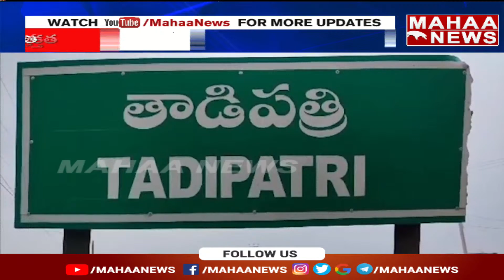నిర్మల్ జిల్లా మాస్టర్ ప్లాన్ రద్దుచేయాలని ఆందోళన | Mahaa News